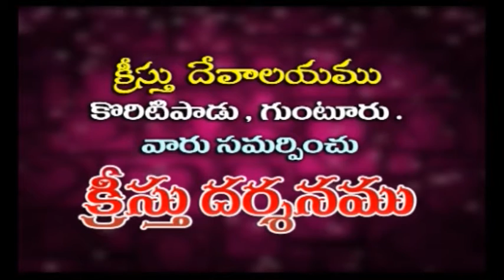PAS. PRABHU DAS 15-02-2020 I KREESTHU DARSANAMU I KEERTHANA TV I GUNTUR.